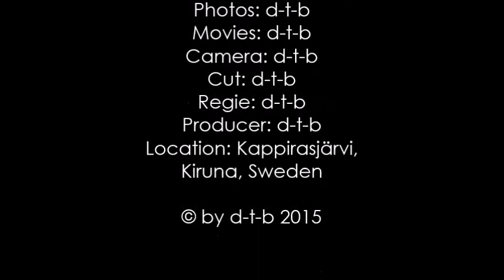"Dog sledding-boogie" a song by d-t-b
Dog sledding-boogie is a song written and performed by d-t-b (Dave the beaver). He wrote the lyrics April 2000 and the music december 2007. The recording session was in January 2015.  All instruments are played by himself. This piece of music is just a sketch of the song. Every musician who will join in can add his special skills and ideas.
The idea to this song dates back to a dogsled-tour in 2000 where the lyrics were written, the music came later on. The photos and movies to this Clip were made during some training runs 2014 until he finished his training to be a dogsled-guide.
The paintings are all made by d-t-b himself too.